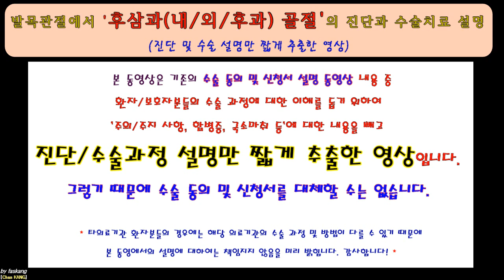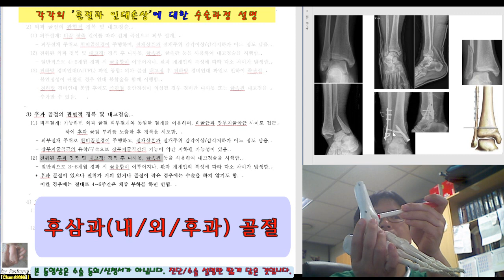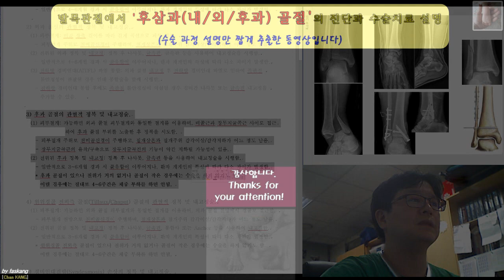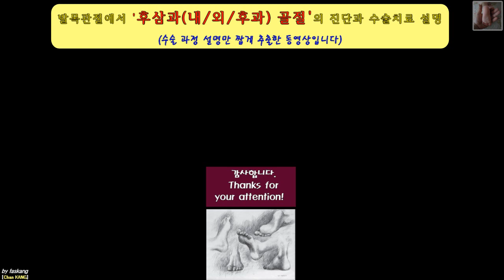369.(환자용.진단/수술과정 이해) [[족관절 (후)삼과 골절]] 15분 [강찬.정형외과.충남대병원.Chan KANG]